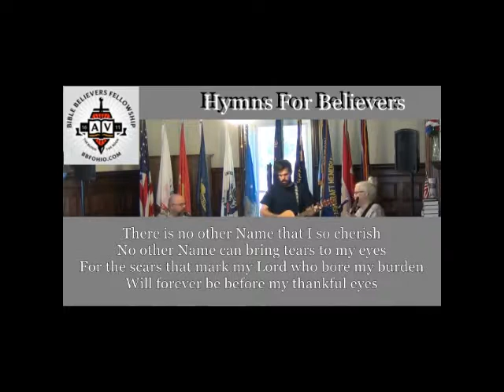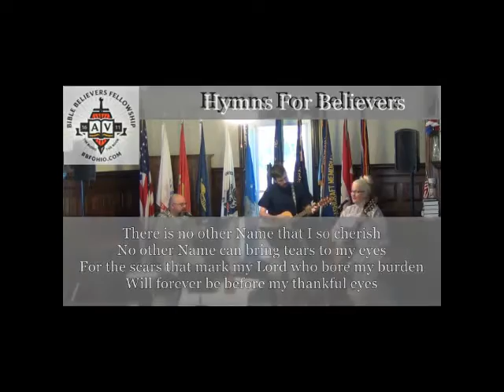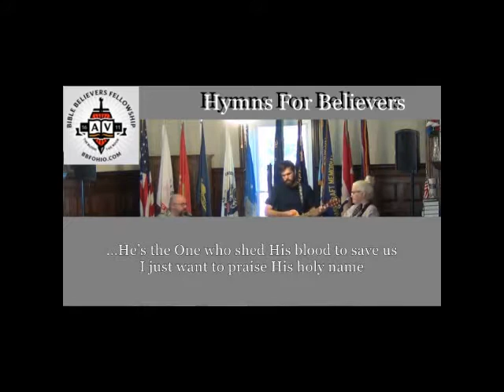Psalms of Thanksgiving The Psalms 2 of 2-bbfohio